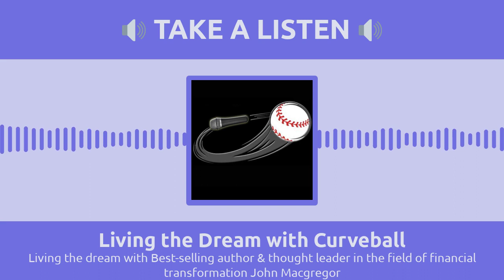Living the dream with author and financial expert john macgregor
On today’s show I am joined by Best-selling author & thought leader in the field of financial transformation John Macgregor to discuss how His paradigm shifting brain based financial system helps people remove the blocks that have stopped them from doing "The Next Right Thing" in their financial lives and gives them the specific tools one needs to live a joyful and fulfilling life.